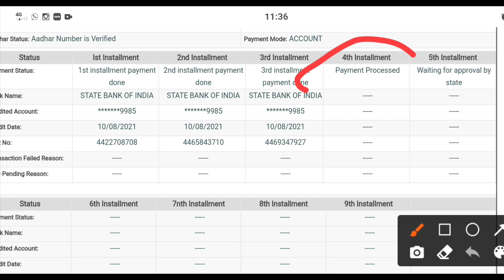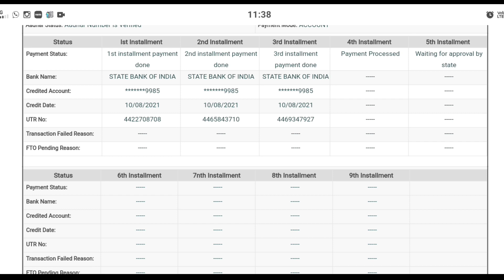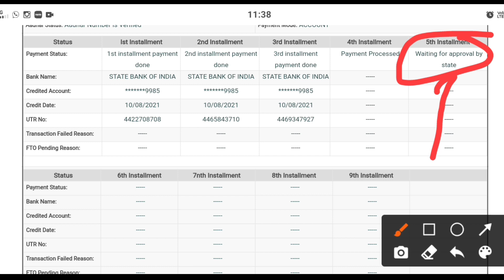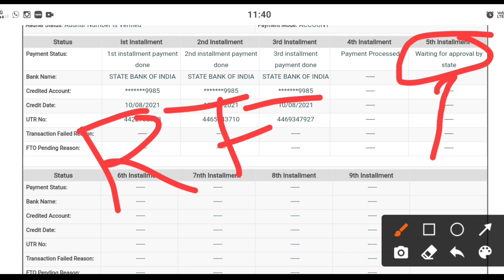PM Kisan Payment Processed || pm kisan yojana new update || pm kisan yojana beneficiary stetus